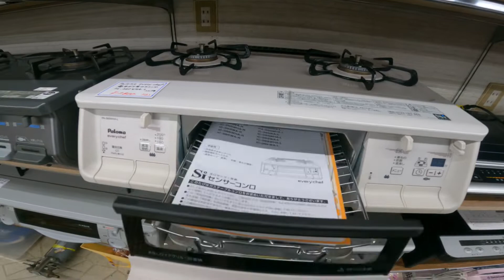Japan Second Hand Shop / Thrift Store